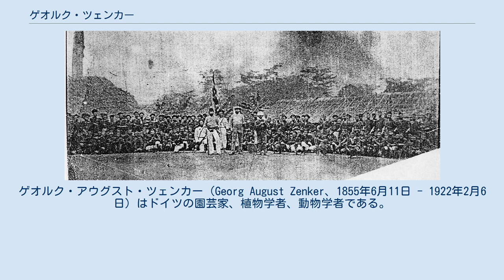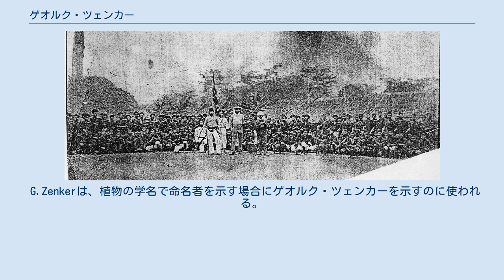ゲオルク・ツェンカー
ゲオルク・アウグスト・ツェンカー（Georg August Zenker、1855年6月11日 - 1922年2月6日）はドイツの園芸家、植物学者、動物学者である。
中央アフリカで働いた。
 ライプツィヒで生まれた。
父親のJulius Theodor Zenkerは東洋学者でトルコ・アラビア・ペルシャ語辞典を出版した。
母親はロシア語の翻訳家であった。
学校を卒業した後、ライプツィヒ大学植物園で園芸家の見習いとして働いた。
1875年から1878年まで兵役についた後、イタリアのナポリに移り、植物園で働いた。
最初の結婚をするが妻はその年のうちに亡くなった。
 ヤウンデの試験農場、ツェンカーも写っている 1886年の末に、イタリア人の学者、ボーヴェ（Giaccomo Bove）と共にコンゴ盆地の探検を行い、ボーヴェは1887年、ヨーロッパに帰還する途中で没するが、ツェンカーはガボンに留まり、ドイツの実業家、ヴェールマン（Carl Woermann）がアフリカに作った会社などで働き、薬用植物の栽培実験などを行った。
その後、探検家のリヒャルト・クント（Richard Kund）が開いたカメルーンのヤウンデの試験農場で働いた。
1895年に、一旦ドイツにもどるが、再びカメルーンに渡り、Bipindeで民間人として農園を開き、コーヒー、カカオ、ゴムなどを栽培した。
 カメルーンで長年、暮らし、植物学、動物学、民俗学に関する膨大な資料をベルリンに送った。
第二次世界大戦で、多くは失われた。
 多くの動植物の学名にツェンカーの名前が献名された。
 G.Zenkerは、植物の学名で命名者を示す場合にゲオルク・ツェンカーを示すのに使われる。